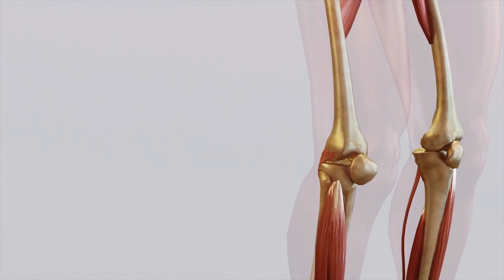The Best Herbs & Supplements for Osteoporosis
Join us as we explore the most helpful herbs, lifestyle changes, and targeted exercises that have been associated with improved bone density and strength. From the incredible benefits of horsetail and red clover to the lesser-known secrets of nettle and eucommia, we uncover the natural wonders that may revolutionize your approach to osteoporosis management.

The content of this presentation, on AddictiveWellness.com and from Sage Dammers is for informational purposes only and is in no way intended as medical advice, as a substitute for medical counseling, or as a treatment or cure for any disease or health condition, nor should it be construed as such. Always work with a qualified health professional before making any changes to your diet, supplement use, prescription drug use, lifestyle, or exercise activities. Please understand that you assume all risks for the use, non-use, or misuse of this information.